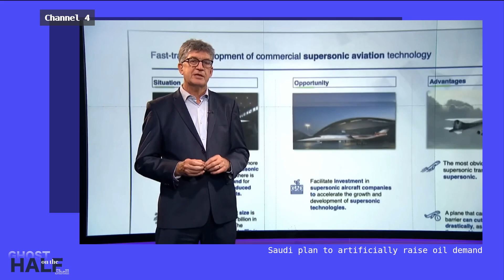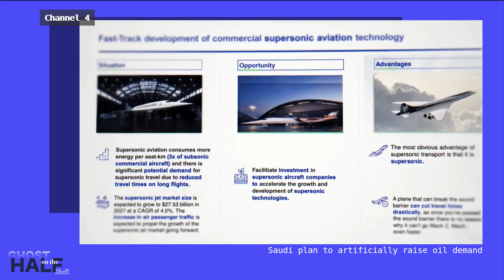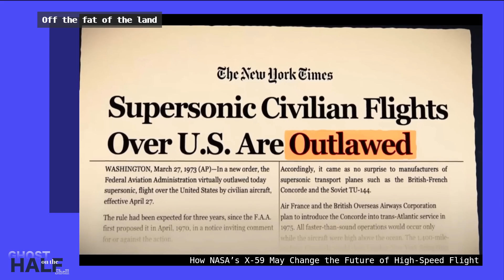Subsidizing The Saudi Economy | US Paid R&D to burn 3x the aviation fuel.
Saudi program to aggressively promote supersonic flight and NASA experimental aircraft. Match made in heaven, or over lunch?

-- links to image credits and background material --